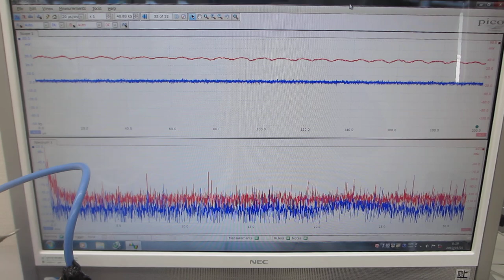オリジナル超音波システム（音圧測定解析・発振制御）